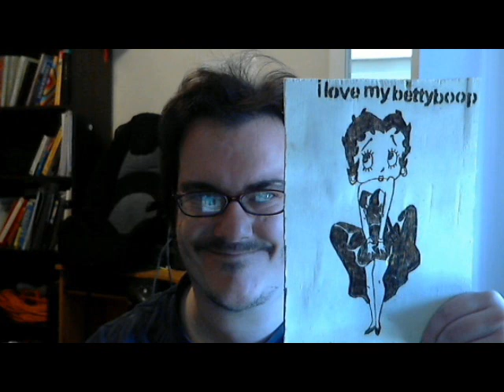wood burning art of betty boop by paul hilliker